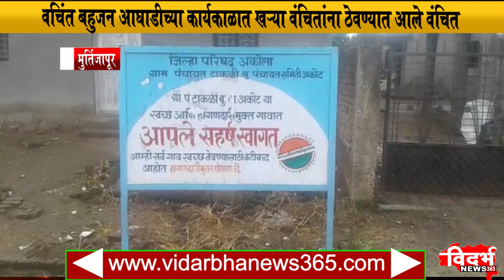Murtijapur | दलित वस्तीसुधार योजने अंतर्गत निधी वाटपाच्या कामात बोळवण